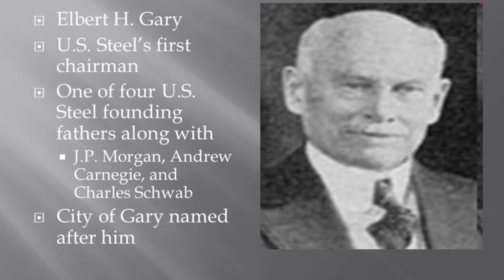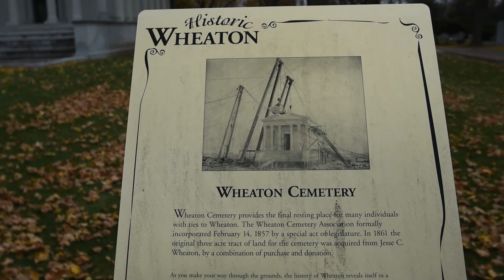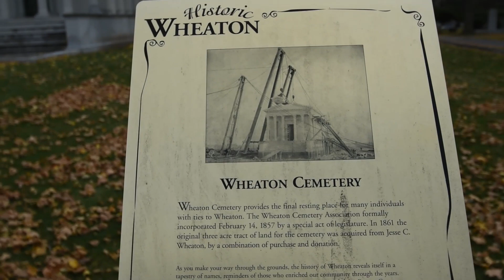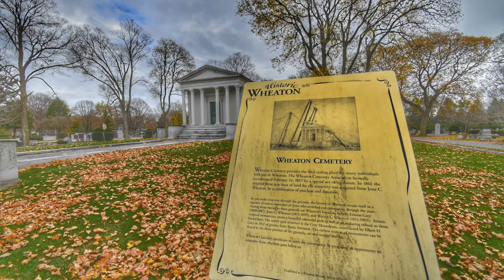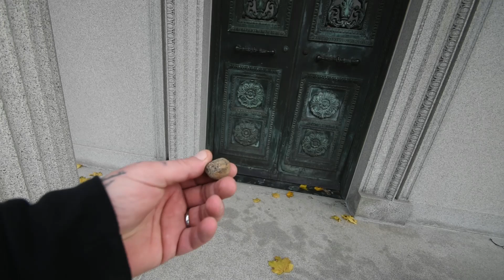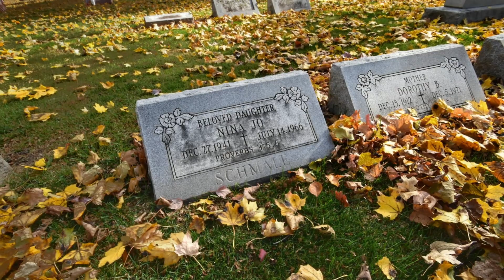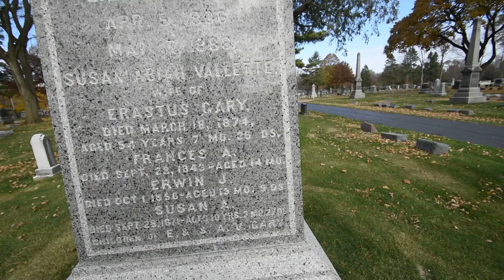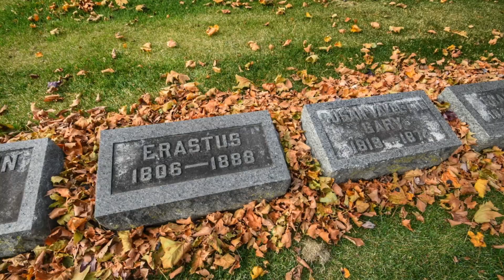Elbert H. Gary Tomb Gary Indiana's Founding Father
Elbert Henry Gary (October 8, 1846 – August 15, 1927) was an American lawyer, county judge and corporate officer. He was a key founder of U.S. Steel in 1901, bringing together partners J. P. Morgan, Andrew Carnegie, and Charles M. Schwab. The city of Gary, Indiana, a steel town, was named for him when it was founded in 1906. Gary, West Virginia was also named after him.    Elbert Gary was born near Wheaton, Illinois, on October 8, 1846, to Erastus and Susan Abiah (Vallette) Gary. He attended Wheaton College and graduated first in his class from Union College of Law in 1868. The school later became the Northwestern University School of Law. Gary started to practice law in Chicago in 1871 and also maintained an office in Wheaton. He was a co-founder (with his uncle, Jesse Wheaton) of the Gary-Wheaton Bank. Gary practiced law in Chicago for about twenty-five years. He was president of the Chicago Bar Association from 1893 to 1894. It was while he was hearing a case as a judge that he first became interested in the process of making steel and the economics of that business. In 1898 he became president of Federal Steel Corporation in Chicago, which included a barbed wire business, and retired from his law practice. Federal and other companies merged in 1901 to become U.S. Steel, and Gary was elected chairman of the board of directors and the finance committee.    The town of Gary, Indiana, laid out in 1906 as a model home for steel workmen, was named in his honor. Despite this, Gary had no lasting personal connection with his namesake, which by the time of his death was approaching a population of 100,000.
From 1906 to 1908, he served as president of the Illinois State Society of New York, a group of Illinois expatriates living in New York who got together for social reasons a few times each year. They held an annual Lincoln Day Dinner in February at the Waldorf-Astoria Hotel and a Chicago Fire Remembrance Day each October at Delmonico's Restaurant in Manhattan.
In 1914 he was made chairman of the committee appointed by the Mayor of New York, John Purroy Mitchel, to study the question of unemployment and its relief.
His second wife was a member of the New York State Commission for the Panama-Pacific International Exposition in 1915; and acted as one of the official hostesses at the New York Pavilion during the exposition.
When America entered World War I in 1917, he was appointed chairman of the committee on steel of the Council of National Defense. Through his connection with a business essential to producing munitions of war, he exerted great influence in bringing about cooperation between the government and industry. He was interested in strengthening the friendship between America and Japan. In 1919, he was invited by President Woodrow Wilson to attend the Industrial Conference in Washington, and took a prominent part in it as a firm upholder of the "open shop", of which he was always a strong advocate.
Elbert Gary died on August 15, 1927, in Manhattan.